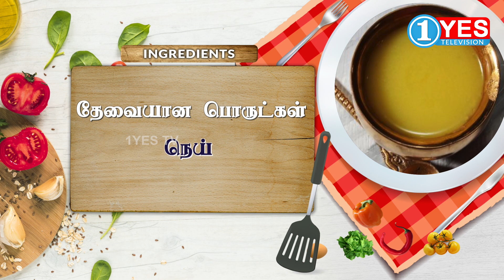மாப்பிள்ளை சம்பா அரிசி புட்டு (SPECIAL DISH) | MAPILLAI SAMBA ARISI PUTTU | 1YES TV